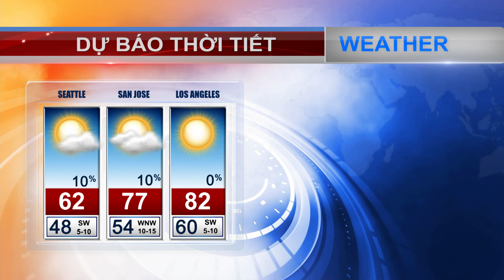VIETV 24H NEWS 04 MAY 2018 PART 03